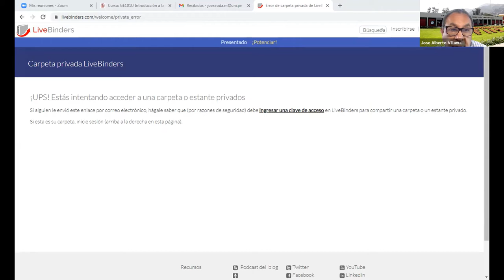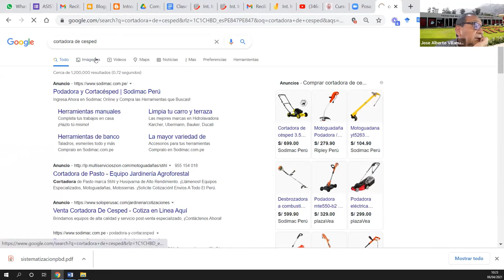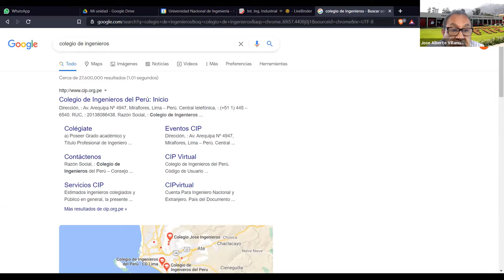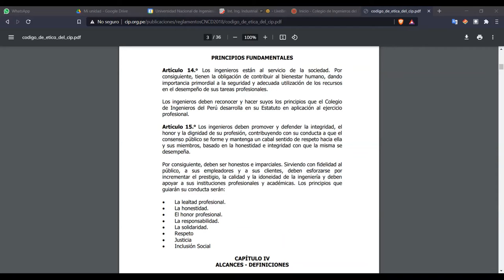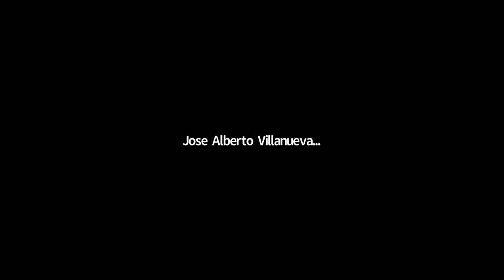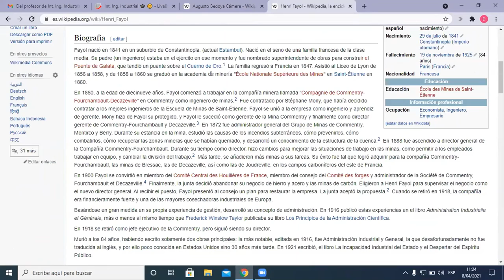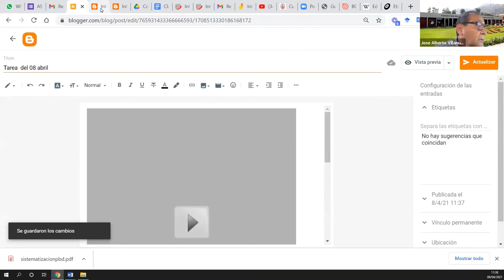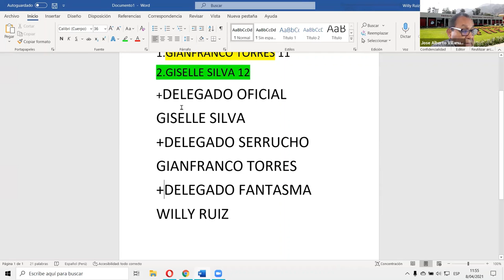SEMANA 1 [Sesión 2] - INTRODUCCIÓN A LA ING. INDUSTRIAL